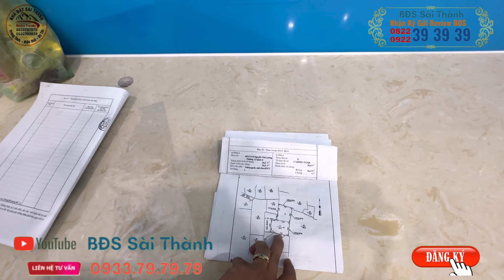Ngang 9m X 6m5 trệt lầu nhà đúc BTCT có Sổ hồng riêng chính chủ bán Quận 6 #0822393939 #0922393939